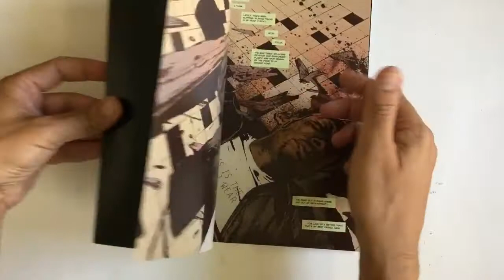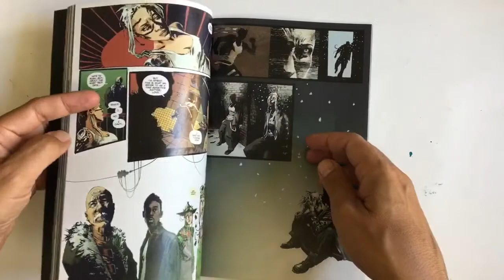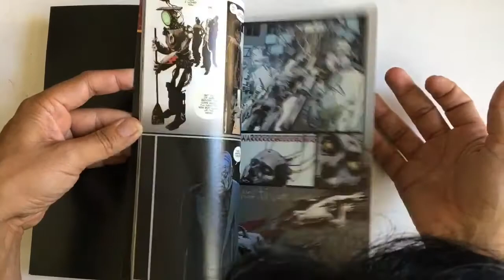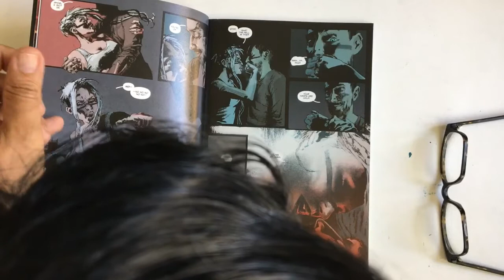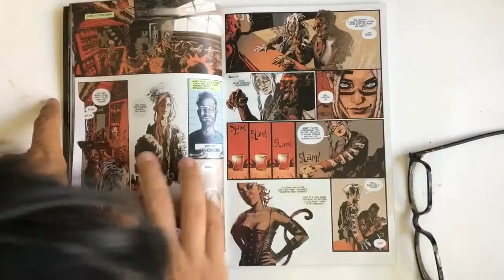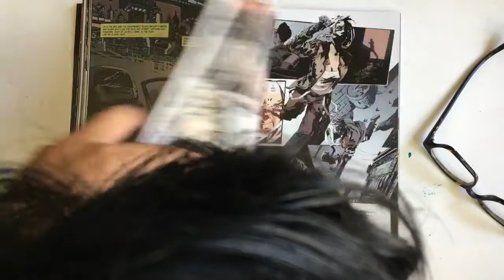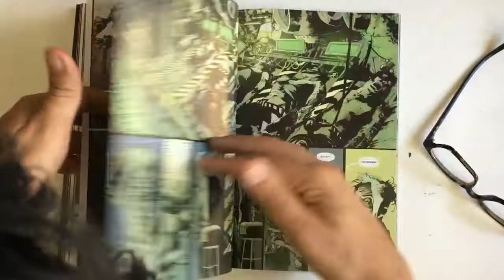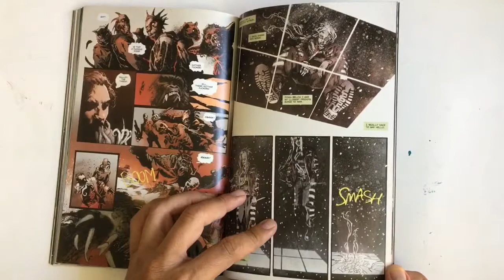Jason Shawn Alexander | Art of Comics Epi. 135